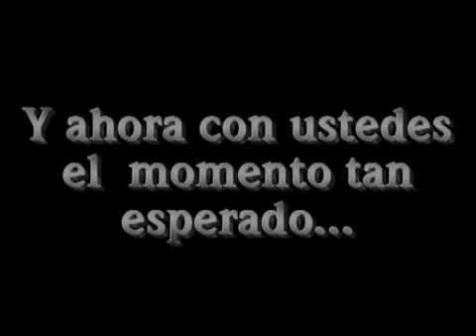Exteriores Cielo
Videoproducción de Walter Ziegler con los exteriores protagonizados por CIELO en ocasión de festejar sus quince años.